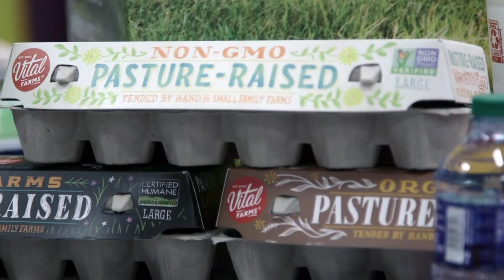OTC Around the College - April 2019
In this month's edition of Around the College, we discover that our mascot, Ozzy, has been around longer than previously known.  We look at a new documentary film that will be highlighting the innovative ways we teach our students.  Plus we look at some upcoming events around the college.